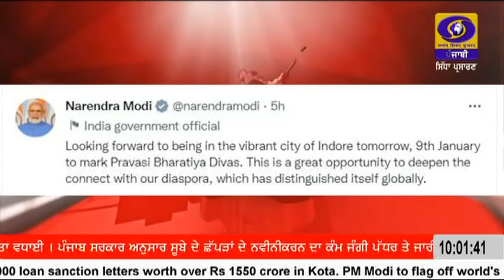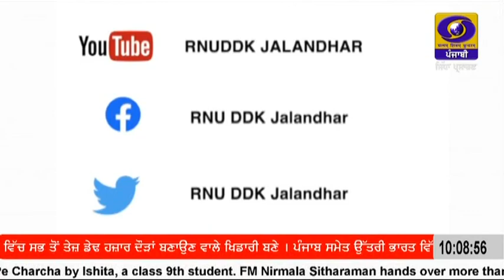1000 || JANUARY 09, 2023